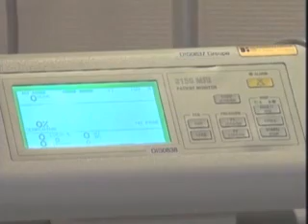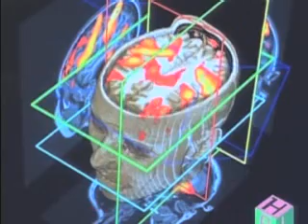فن آوری جديد ارتباط گيری با افراد در وضعيت نباتی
این تقریبا شبیه داستانهای علمی تخیلی است: آیا ممکن است کسانی که در وضعیت نباتی یا کمترین سطوح هشیاری هستند، در تمام طول مدت آن هشیار باشند؟ و شاید با فناوری جدید قادر به برقراری ارتباط باشند؟ بنا به گزارش انستیتوی ملی بهداشتی آمریکا این وضعیت عموما به دنبال سکته مغزی، صدمه به مغز و حمله قلبی رخ میدهد. یک مطالعه جدید میتواند امیدی برای برخی از این بیماران باشد، در حالیکه پرسشهای اخلاقی و قانونی را در مورد کیفیت زندگی این بیماران مطرح می کند. این یافته ممکن است تشخیص و درمان بیمارانی را که به ظاهر هیچ واکنشی ندارند تغییر دهد. تخمین زده می شود تعداد این بیماران تنها در آمریکا و اروپا چند صد هزار نفر است. گزارش از دکتر وحيد بهروان، گزارشگر بهداشتی شبکه خبری فارسی صدای آمريکا.